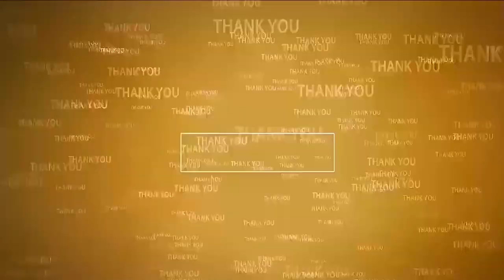సోమశిల జలాశయానికి భారీగా వరద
- సాయంత్రంకు వరద మరింత పెరిగే అవకాశం